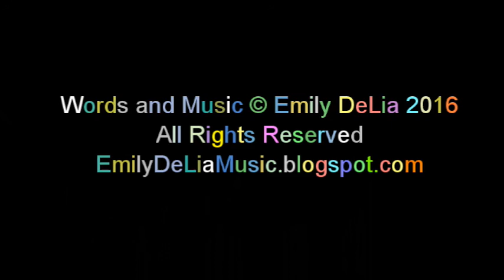Lost in Your Lovin' - Official Music Video - Emi DeLia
The first single from my new CD "Lift".

Words and Music COPYRIGHT Emily DeLia